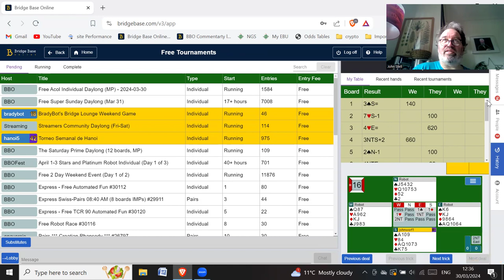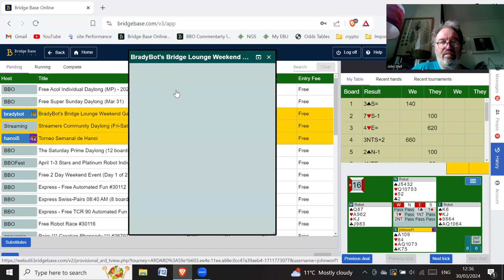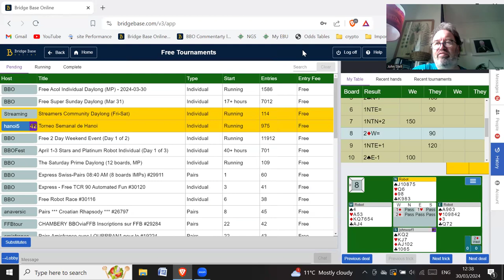Bradybot's Bridge Lounge Weekend Game - 30th March 2024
My score actually went up to 56.78%!